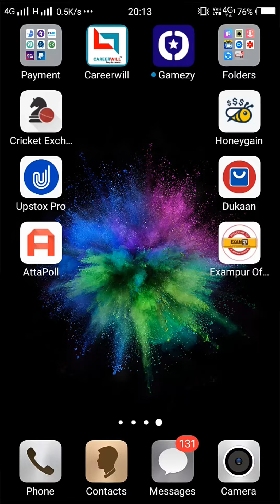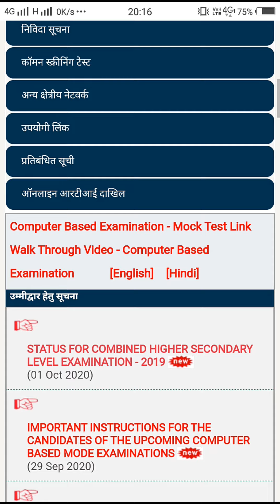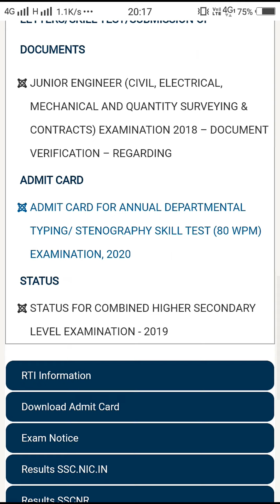Ssc Chsl Admit Card 2020 Exam Date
SSc EXAM Date Realise
हेलो दोस्तों कैसे हैं आप सब अगर आप लोगों को ये वीडियो पसंद आई हो तो आप इस वीडियो को लाइक कर सकते हैं और ऐसी ही और वीडियो देखने के लिए मेरे चैनल को सब्सक्राइब कर सकते हैं और अगर किसी भाई बहन को इस वीडियो से रिलेटेड कुछ भी प्रॉब्लम आए अपने Application Status से संबंधित तो आप लोग मुझे Instagram पर मैसेज कर सकते हैं या कमेंट Box में बता सकते है
            (  Keep Supporting All Brothers & Bahan )

ray?igshid=1f2rdj64c766x